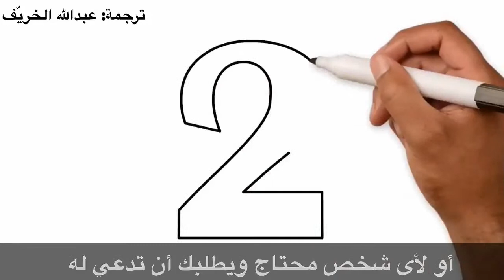الصدقة ليست بالمال فقط ! SADAQAH IS NOT ONLY WITH MONEY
مترجم المقطع : عبد الله الخريف.